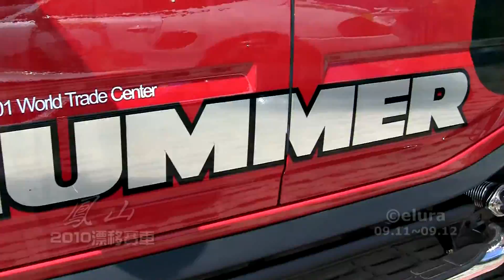2010.09.11 2010 漂移甩尾賽車 鳳山站 - 車模 舞者 showgirl (75人) [秀影365]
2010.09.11~12 高雄鳳山國泰重劃區